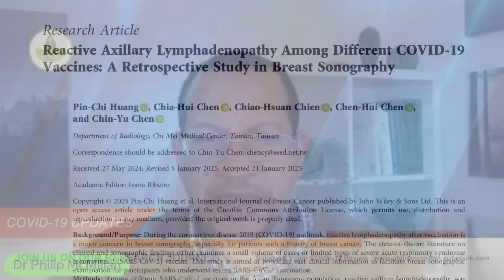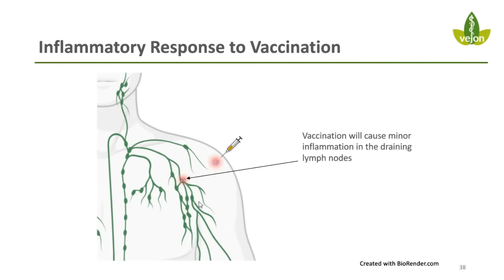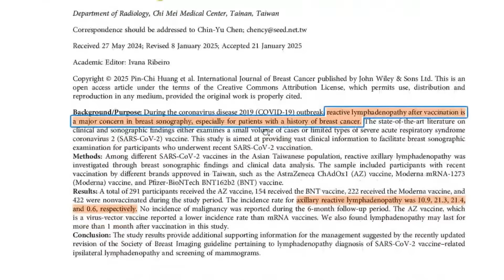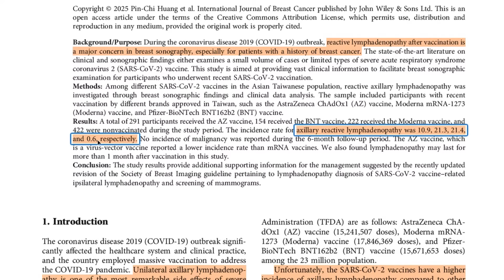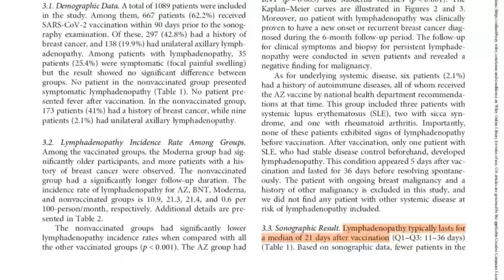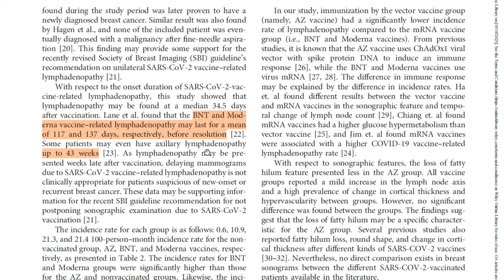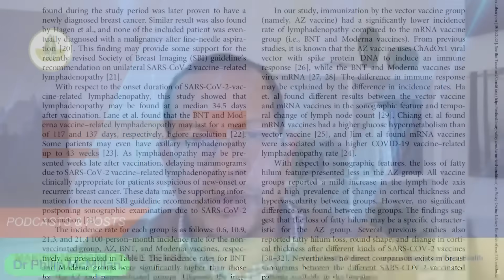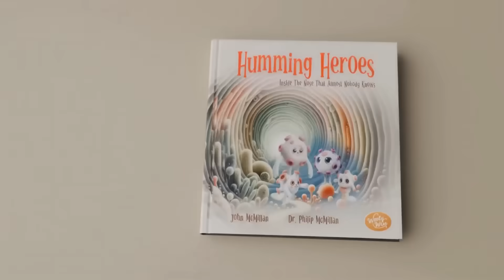Understanding COVID Vaccine Side Effects: The 20% Immune Surge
Recent studies reveal that up to 20% of people develop temporary lymph node activation after receiving the COVID vaccine — a sign of strong immune activity that has raised important scientific questions. In this video, we unpack what this means: how common it is, why it happens, and whether it should be a cause for concern. Join us as we explore the evidence behind these findings, separating immune response from adverse reaction, and offering clear insight into how your body responds to vaccination.

How to Prepare for the Next Wave of Covid

COVID-19 Advanced 360 Course
Over 60 modules of video presentation. Discounted!